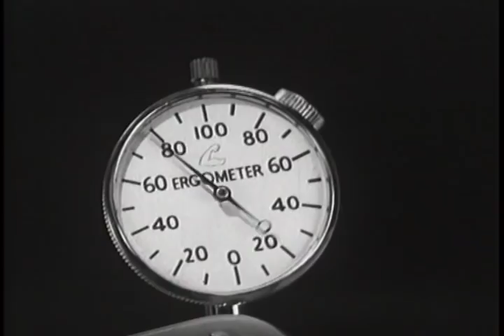Easy Does It - Chevrolet Gear Shift (1940)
Measuring the effort involved in women's work around the home.